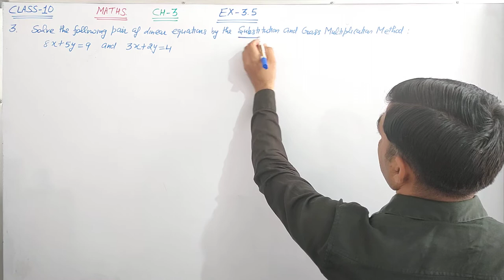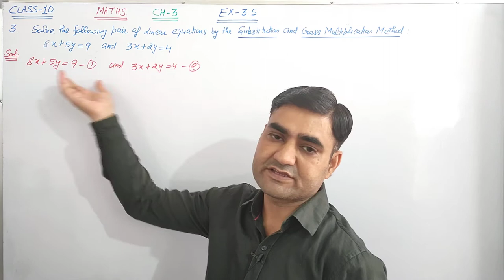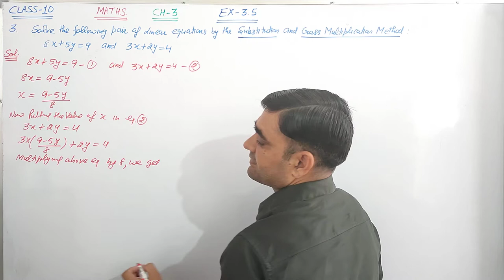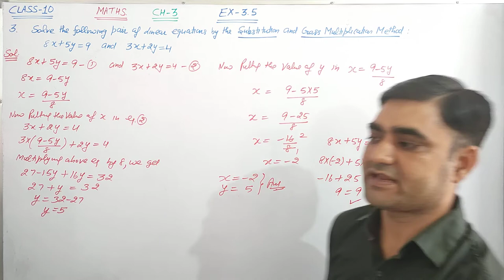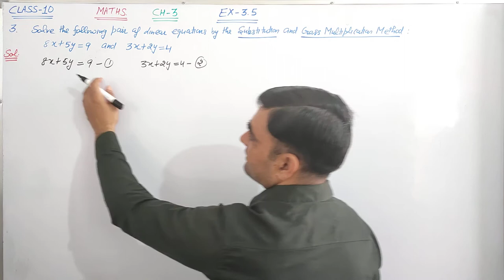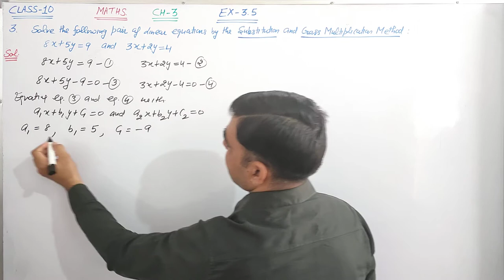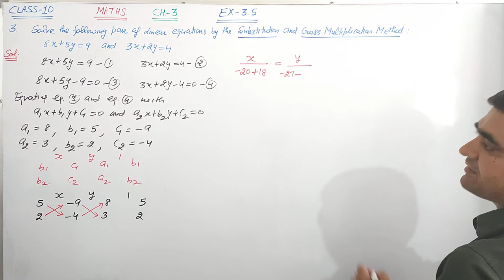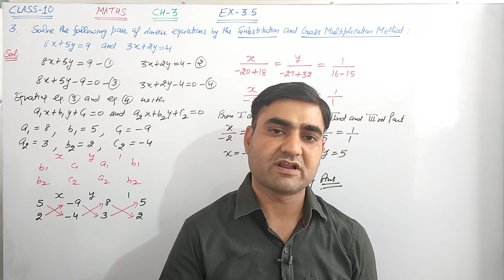CLASS-10 MATHS EX-3.5 Q.NO.3 || CROSS MULTIPLICATION METHOD